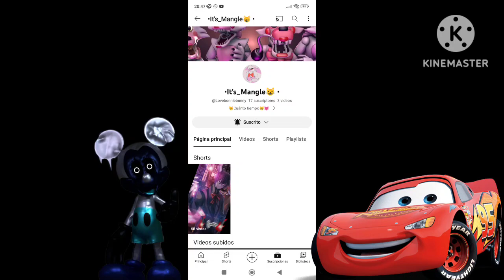suscribanse a estos canales que están en la descripción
y mi canal principal :D